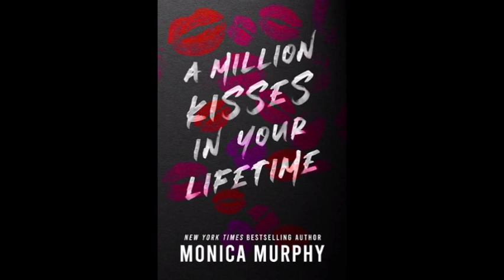Chapter 28: a million kisses in your lifetime by Monica Murphy audiobook